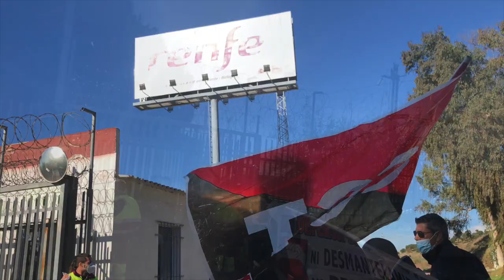Onda Barricada 100: Taller de RENFE-AVE en Málaga en peligro de privatización.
Onda Barricada se ha pasado por la concentración que se ha llevado a cabo en Málaga frente al taller de RENFE en el que se arregla material AVE. La curiosidad es que es el único taller de la empresa pública que repara este tipo de material. RENFE tiene licitado todo el mantenimiento del AVE a empresas privadas.

En la concentración se reivindica la no privatización del servicio, que por supuesto va de la mano del previo empeoramiento de condiciones laborales, y como no podía ser de otro modo, del incumplimiento de acuerdos por parte de la empresa, que provocan la inviabilidad del servicio y a medio plazo la privatización del mismo; algo que por otro lado llevan intentando hace años.

CGT ha convocado esta concentración y en ella hemos entrevistado a varios trabajadores para que nos expliquen este proceso. Desde Onda Barricada les hemos dado voz y lo que hemos escuchado nos ha hecho reflexionar:

¿Somos conscientes como ciudadanos y ciudadanas de cómo están privatizando todo lo que debiera ser público, aunque los nefastos gestores que se encargan de ello, encarezcan estos servicios que al final es lo que desean las empresas privadas para generar más beneficios?